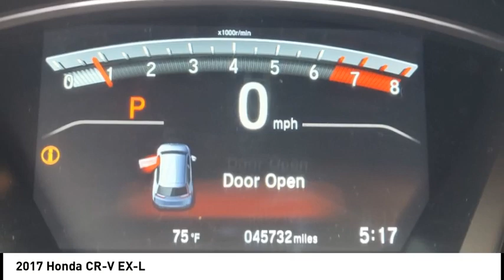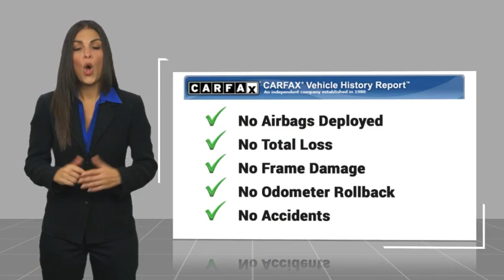2017 Honda CR-V Fredericksburg VA 84903H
2017 Honda CR-V EX-L

White Diamond Pearl exterior and Black interior. Heated Leather Seats, Nav System, Moonroof, Aluminum Wheels, Power Liftgate, Back-Up Camera, BLACK, LEATHER SEAT TRIM. CLICK NOW!br /br /KEY FEATURES INCLUDEbr /Navigation, Sunroof, Power Liftgate, Heated Driver Seat, Back-Up Camera. Rear Spoiler, MP3 Player, Privacy Glass, Remote Trunk Release, Keyless Entry. br /br /OPTION PACKAGESbr /BLACK, LEATHER SEAT TRIM. Honda EX-L with White Diamond Pearl exterior and Black interior features a 4 Cylinder Engine with 190 HP at 5600 RPM*. Non-Smoker vehicle br /br /EXPERTS REPORTbr /The industry-wide transition to electric-assist steering hasnt always been a smooth one. Happily, the CR-Vs setup is a standout in this class, providing proper levels of assist when turning and a generous helping of precision. -Edmunds.com. Great Gas Mileage: 34 MPG Hwy. br /br /AFFORDABLEbr /Excellent Condition Reduced from $23,990. br /br /MORE ABOUT USbr /We are a family owned and operated sales and service facility.Our family has been serving the automotive needs of the Fredericksburg community for over 50 years. We offer competitive financing, second chance Financing and a full service department, servicing all makes and models. Thank You! br /br /PRICING DISCLAIMERbr /All prices exclude $599 Dealer Documentation Fee, taxes, tag, and titling fees. Discounted pricing reflects all available promotions, incentives, and rebates, some of which you may not qualify for. Some of these discounts may not be available with special finance terms or require financing with Mitsubishis preferred lender. Additional rebates or incentives may be available to those who qualify. Please contact the sales department for details and eligibility requirements. br /br /Horsepower calculations based on trim engine configuration. Fuel economy calculations based on original manufacturer data for trim engine